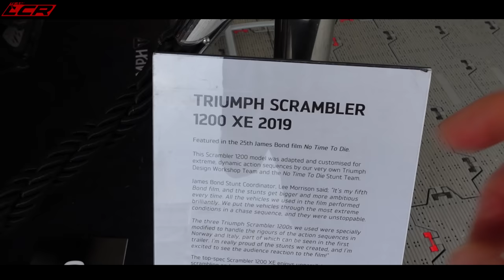Goodwood Festival of Speed | My Bucket List Ride Up The Hill! 🤩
The Goodwood Festival Of Speed is perhaps the ultimate Global  motoring festival. It's always been a dream of mine to ride up the hill one day and this year thanks to BMW I got the opertunity!

Massive thanks to my channel supporters:
Bike Gear By KNOX: ⬇️
Motorcycle Dealers: ⬇️
- Suzuki, Aprilia, Honda, Kawasaki, Mutt, Vespa

LC